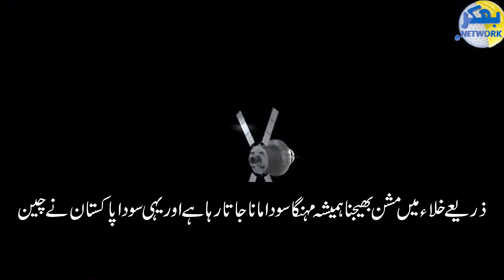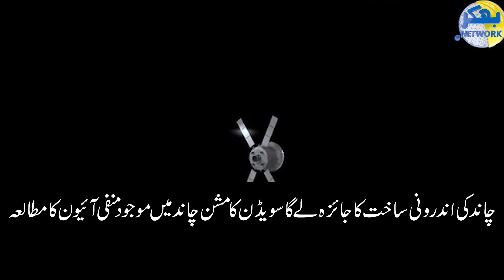پاکستان کے چاند مشن نے بھارت کی چیخیں نکلوا دیں اسلامی دنیا کا چاند مشن کرنے والا پہلا ملک بن گیا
پاکستان کے چاند مشن نے بھارت کی چیخیں نکلوا دیں اسلامی دنیا کا
 چاند مشن کرنے والا پہلا ملک بن گیا پاکستان کو کتنا فائدہ ہوگا